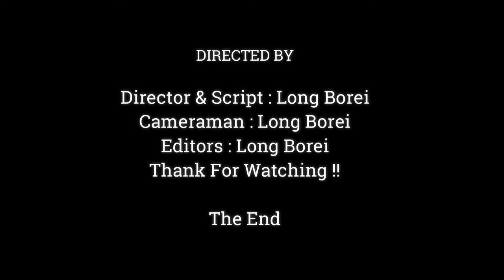Jinx Monkey Want To Eat Mango | Mommy I am Hungry Want Eat Mongo Too,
Dear all Value Visitor, This Videos We Want To Show You About ,Jinx Monkey Want To Eat Mango | Mommy I am Hungry Want Eat Mongo Too,